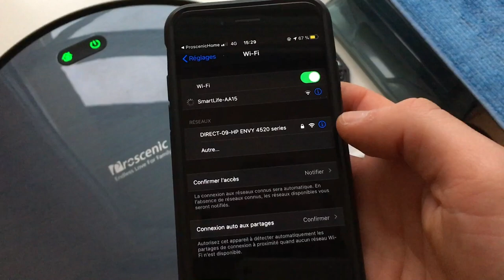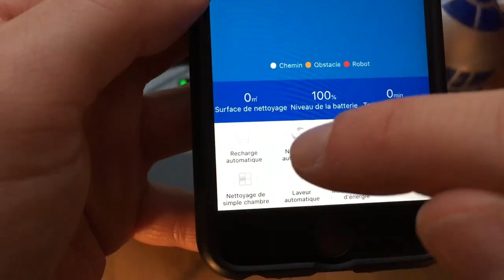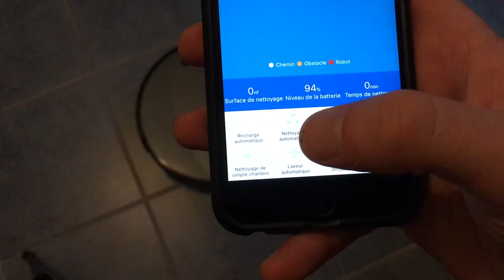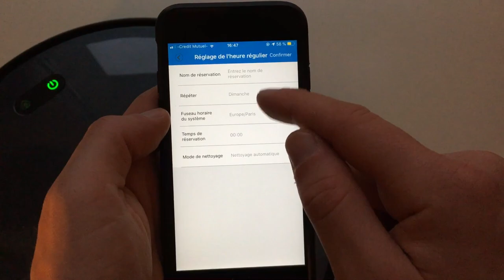Proscenic 820T - Comment ça marche ?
Proscenic 820T

J'ai été contacté par la marque Proscenic pour tester un de leur produit. J'ai choisi le Robot aspirateur 820T et j'en ai fait une vidéo explicative. 820T vs. R2D2 c'est maintenant !